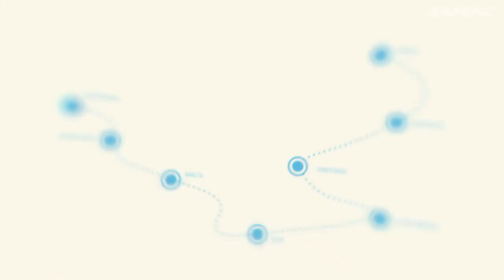DAMAC Lagoons - Santorini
Flowing with hope. Brimming with the promise of a beautiful journey. Moments that take you back in time. To sun-dappled days and moonlit skies. Mystical. Melodic. Majestic. Intense enough to inspire you. And yet, gentle enough to calm you, and carry you into its warm embrace. It sounds like love. It feels like home.

Imagine sun-kissed sands, crystal clear waters, cobblestone streets, artful architecture and other evocative features. What if you could embark on a Mediterranean voyage without ever leaving home?

Some of the most beautiful cities come alive in this stunning community destination, paying tribute to Mediterranean life done in inimitable style. From the music and adventure to the entertainment and more, explore all they have to offer from the comfort of your luxury Dubai home. Here, every day feels like a holiday.

From the gondola rides and waterside cafes to the live entertainment arena, Venice comes alive at DAMAC Lagoons in ways unimagined. Embrace the Venetian way of life at the Fun Hub, inspired by the art and design of the city.

Inner peace is in residence at the Tranquility Hub inspired by Morocco. All the subtle hues
and hints of quaint Moroccan style take the form of lagoon-facing infinity pools, yoga meditation lawns, family cabanas and other escapes.

At the Adrenaline Hub of Costa Brava, Catalonia vibes meet exhilarating adventures. Channel your inner thrill-seeker with new adventures every day – ziplining, rock climbing, kayaking, paddle surfing and wave riding.

Great escapes await the young and the young-at-heart at the Youth Hub of Nice. Pedal along the bicycle trails all the way to the skate park. Or strut your skills at the BMX arena. The less adventurous have it all sorted at the beach area and splash pools.

Learning the fun way is the best way, especially when the classroom features a sensory plaza, discovery maze, camping island, AR nature trail, outdoor art exhibits, interactive water attractions and more.

Women residents have a place to call their own at the Ladies Hub of Andalusia. From the fully-equipped gym and spa to the beauty salon and meditation lounge, everything’s neatly sorted out, and within moments of the beach.

Expect voluntary overtime at the Work & Play Hub of Portofino. Business is a real pleasure with lunch meetings at the waterside café, exciting team-building events and more, and when it’s time to unwind, find your fix with kayaking, sailing and paddle surfing.

Push the boundaries at the Fitness & Wellness Zone, followed by a wall-climbing dare. Then spend a relaxing afternoon by the nature pond and when the sun goes down, celebrate at The Clubhouse before you head to the Floating Cinema to enjoy a movie under the stars.

Be sure to take advantage of the payment plan available

Contact your Leading Realty Expert:
Shaun Buchanan at LRE Group Brackenfell - Head Office
Shaun Buchanan

Lucas van Vuuren at LRE Group Brackenfell - Head Office
Lucas van Vuuren